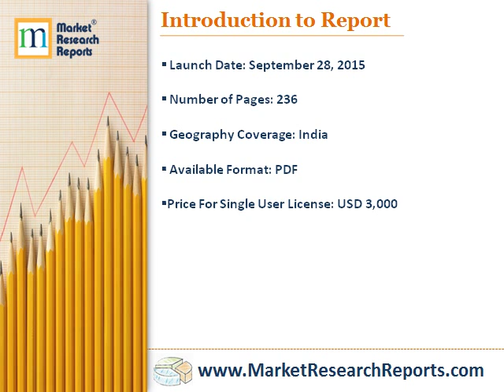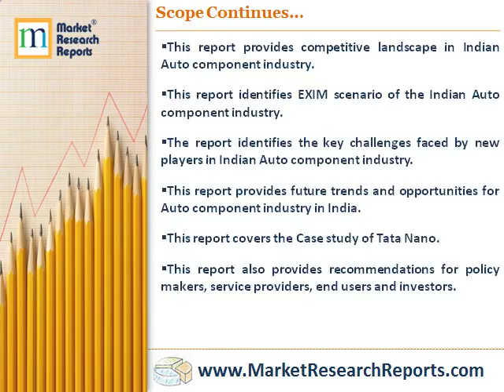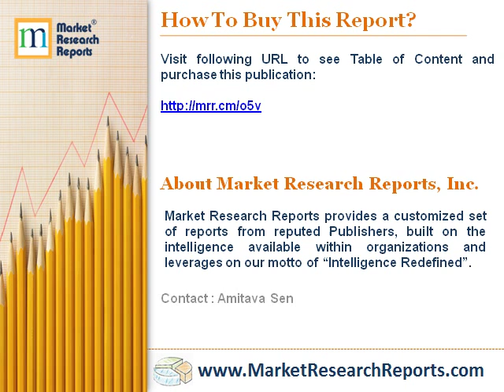Auto Component / Ancillary Market in India 2015 - 2020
Market Research Reports, Inc. has announced the addition of “Auto Component / Ancillary Market in India 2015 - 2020" research report to their offering.